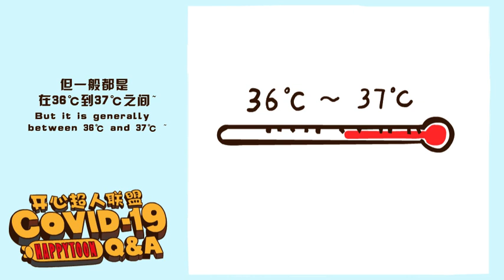Precautions to take when taking temperture.